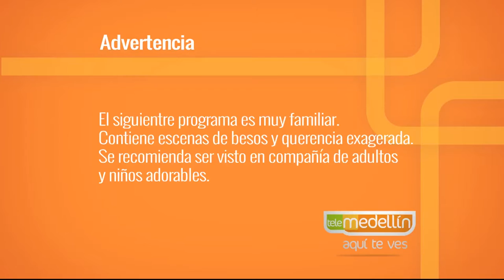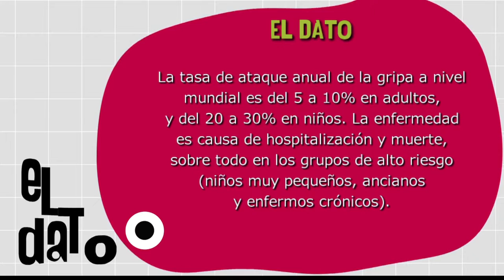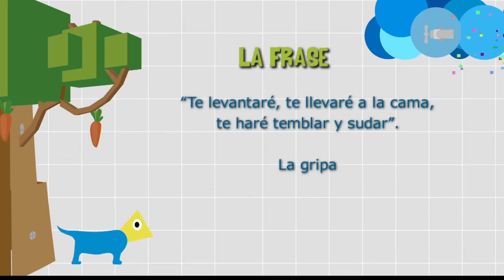Enfermedades respiratorias [Paso a Paso TV] Telemedellín